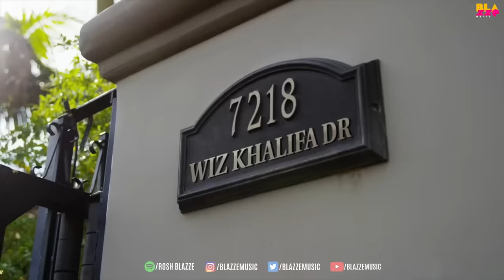Wiz Khalifa X Bohemia - STILL BOH (Megamix By Rosh Blazze) | Desi Hip Hop Rap Mega Mashup (2023)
Original Audio/Video Credits

Any Use of My Music REQUIRE CREDIT IN THE TITLE (Prod. by Rosh Blazze). There are NO Exceptions. Any Social Media use of my Beats requires credit to me In the caption @blazzemusic

Amazon Music